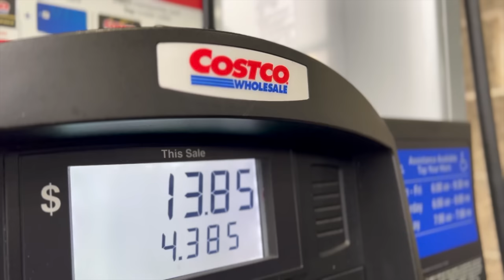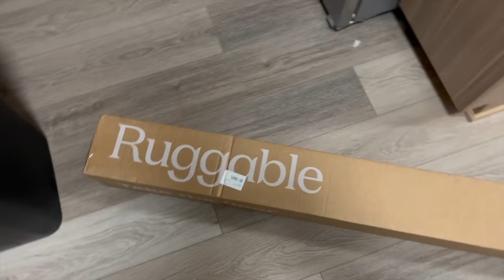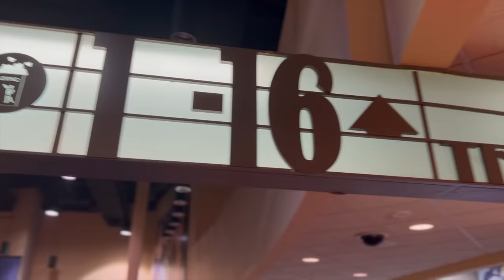VLOG | MORNING ROUTINE, GRANNY'S BIRTHDAY, KELLI'S IN TOWN + MORE!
Told yall I wasn't playin. Vlogs is back!

Terrell: @terrellmallory
Terrance: @terrancemallory

Terrell: @_Twinndiesel
Terrance: @SpikeTeeJoint

MalloryBros9